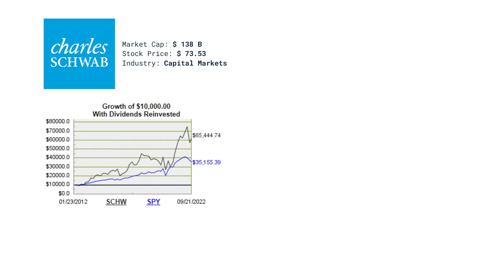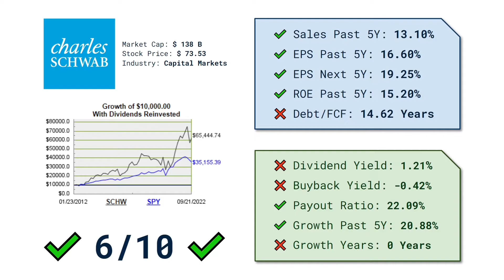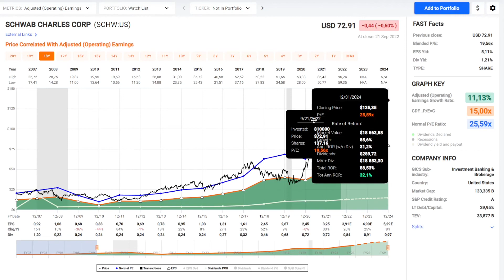Charles Schwab (SCHW) - Dividend Stock Analysis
What dividend score does Charles Schwab get? Is the stock undervalued or overvalued? Find out in this clear-cut analysis!

✅ Thresholds ✅
Sales Past (5Y): Over 4%
EPS Past (5Y): Over 8%
EPS  Next (5Y): Over 8%
ROIC Past (5Y): Over 12%
Debt/FCF: Under 5 years

Dividend Yield: 2-6%
Buyback Yield: Positive
Payout Ratio: Under 70%
Growth Past (5Y): Over 5%
Growth Years: Over 10 years